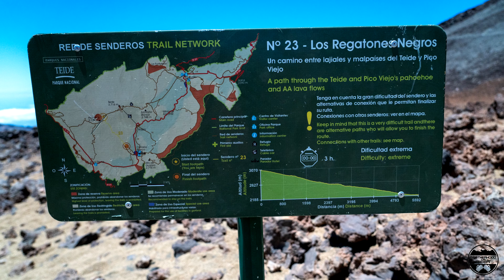Teneryfa - Zdobywamy wulkan Pico del Teide [4k UHD 60fps]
Wyspy Kanaryjskie - Teneryfa. Wejście na wulkan Pico Del Teide (El Teide) 3718m. n.p.m. Trekking - szlak z kaldery Las Canadas od strony Canadas Blanca przez Pico Viejo. Jest to najwyższy szczyt Hiszpanii oraz najwyższy szczyt wysp atlantyckich.

Keys of Moon Music  The Epic Hero - Epic Cinematic Music